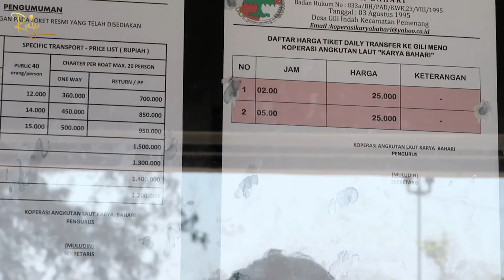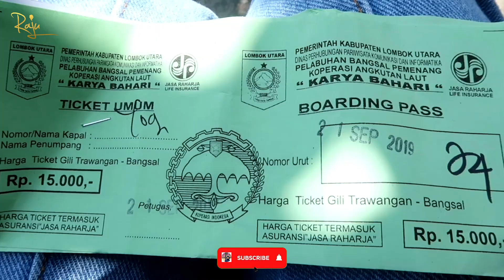TRAVEL VLOG | CUMA BAYAR RP. 17.500 NYAMPE GILI TRAWANGAN!!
Coba di cekidot yaa keseruan berikut nya.